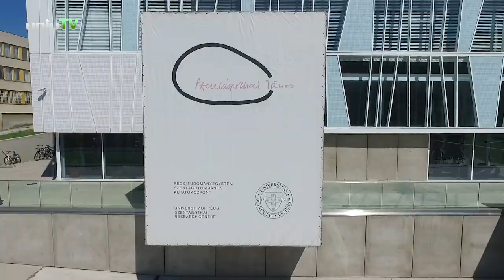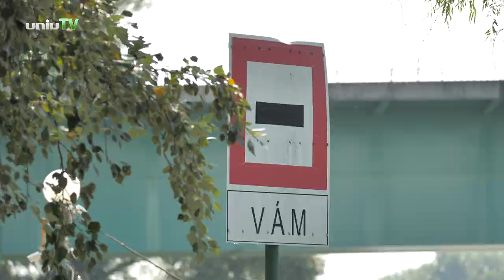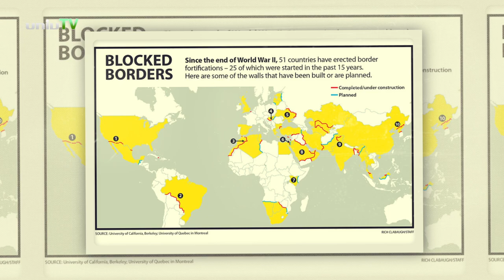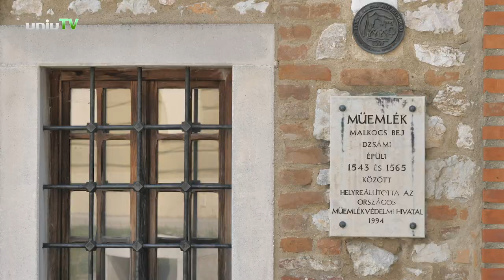Határkutatások a PTE SzKK Történeti és Politikai Földrajzi Kutatási Centrumában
A Pécsi Tudományegyetem Szentágothai János Kutatóközpontjának Történeti és Politikai Földrajzi Kutatási Centrumának egyik fontos, jelentős kutatási iránya a határokkal foglalkozik. Több kutató és az útmutatásuk segítségével több doktorandusz is vizsgálja Közép-Európa és a Balkán határainak komplex problémáit. A hozzájuk kötődő konfliktusok, határmenti kooperációk, migrációs, gazdasági és biztonsági kérdések állnak a kutatások fókuszában.